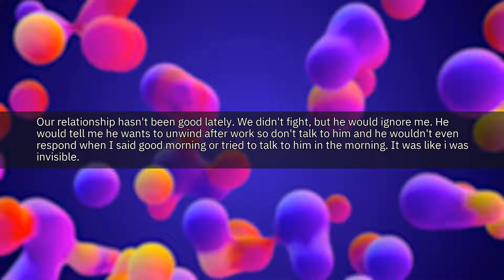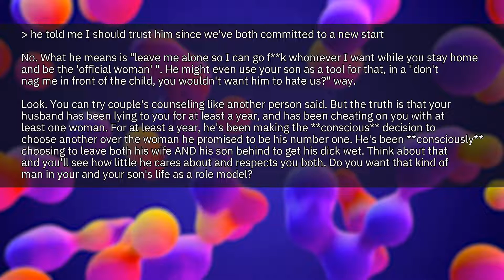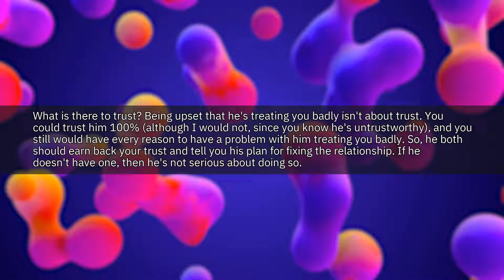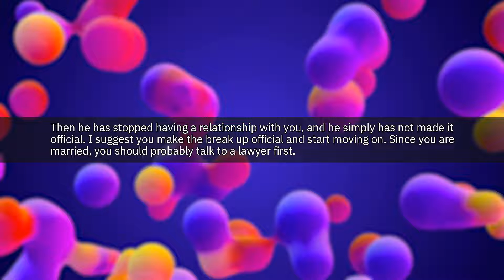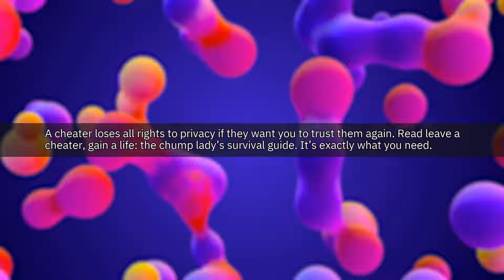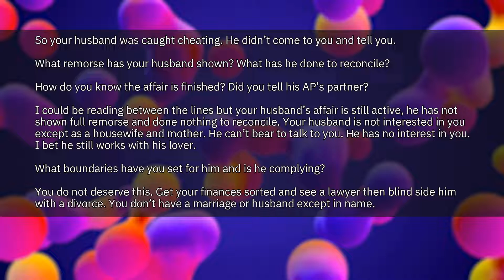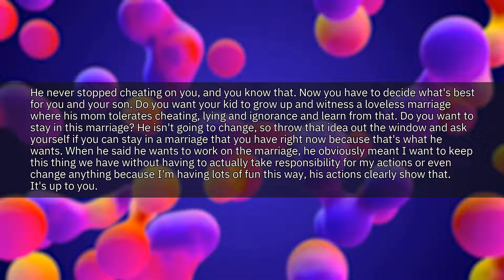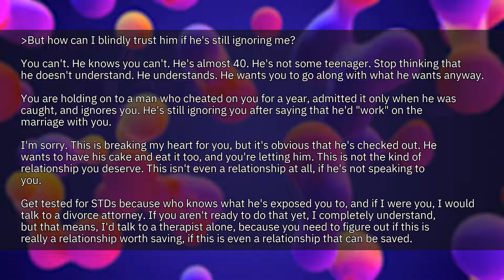My Husband Wants Me To Trust Him After He CHEATED | Best Reddit Cheating Stories